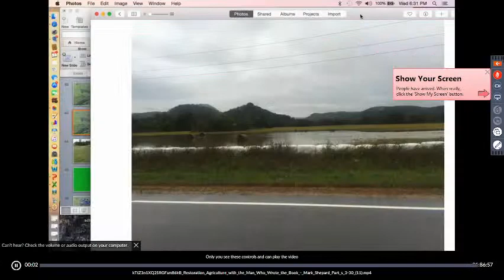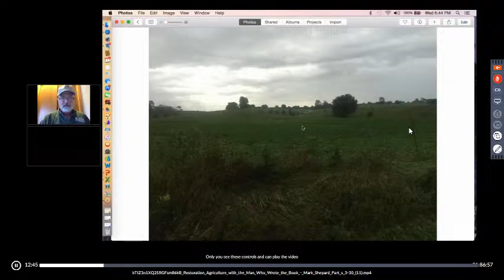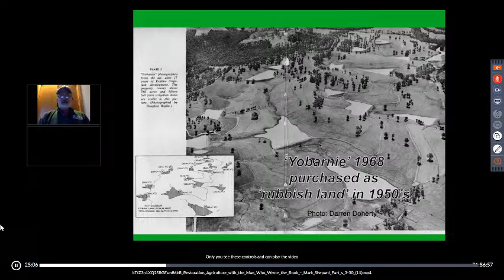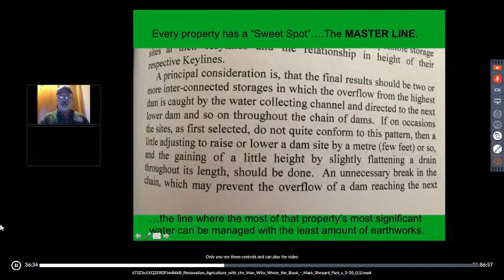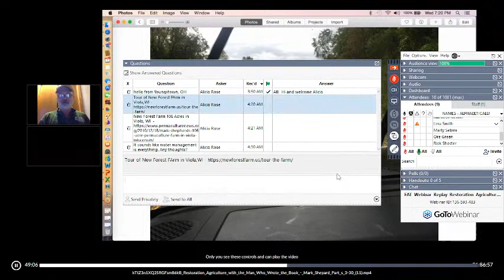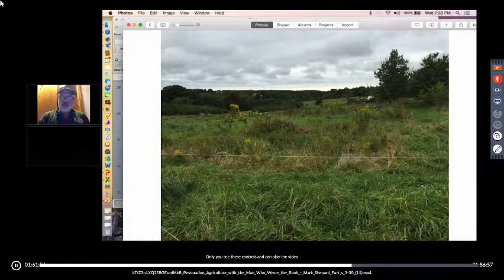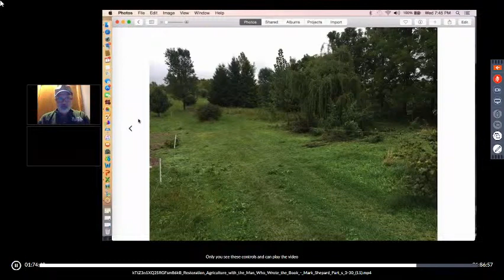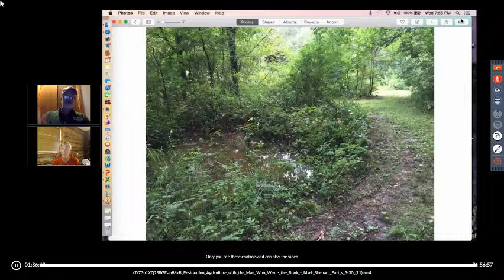EAT Webinar Replay Restoration Agriculture with Mark Shepard - Part 13